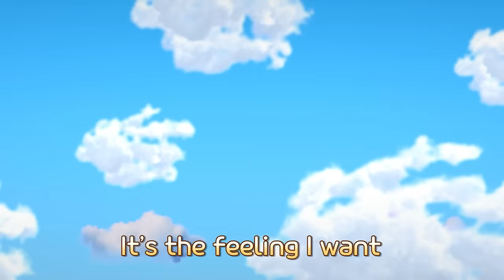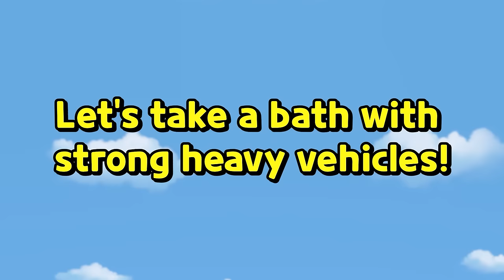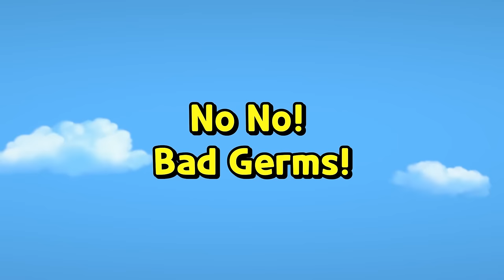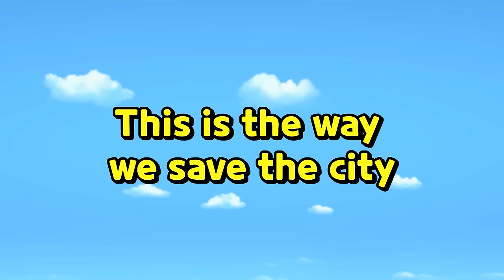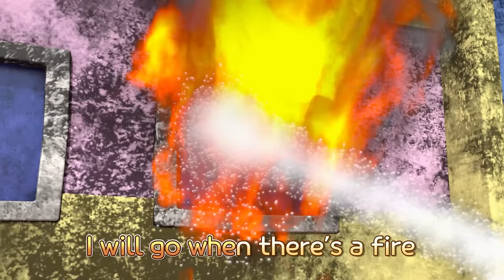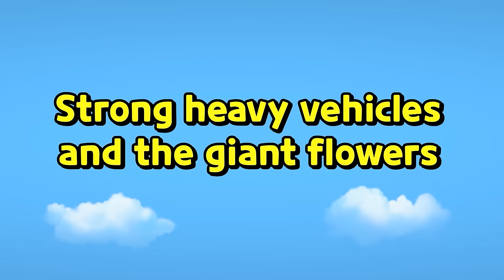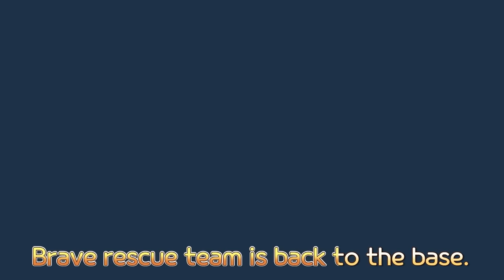No No Song 2 | Tayo Bathtime Song with Strong Heavy Vehicles | Tayo the Little Bus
Time to brush your teeth
Up and down
Brush, brush, brush
Shiny shiny teeth

I don’t want to brush
Don't need shiny teeth

Brush, brush, shiny, shiny
It is so fun
Brushing here and there

It looks so fun
I will brush them now!

Time for a bath
Wash up nice and clean
Play in the tub

I don't want to bath
I want to play more

Bubble, bubble, scrub, scrub
Scrubbing here and there

I’ll take it now!

Comfy, comfy, comfy
Comfy, comfy, comfy
What cool pajamas
We will wear them

No, they’re mine
I’ll wear them now!

Good Night~